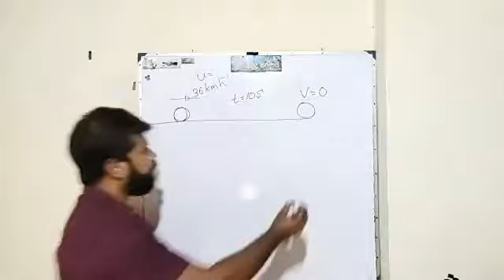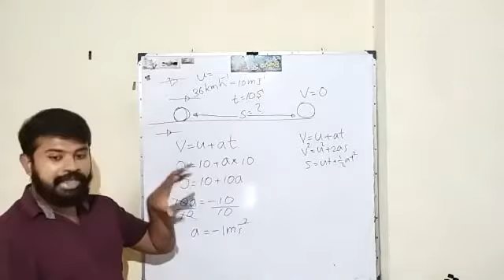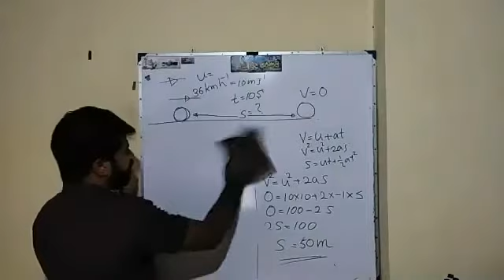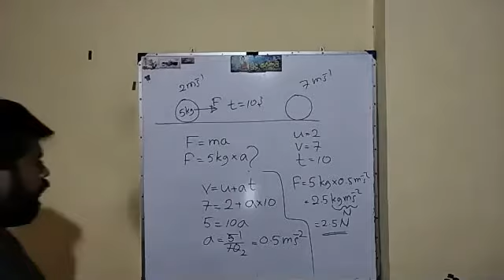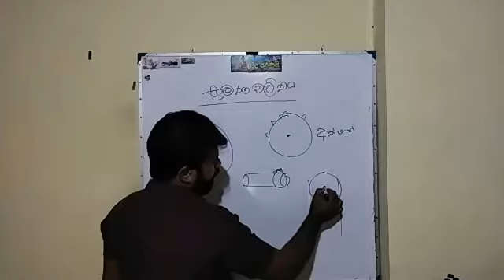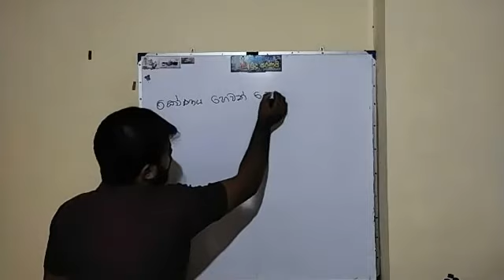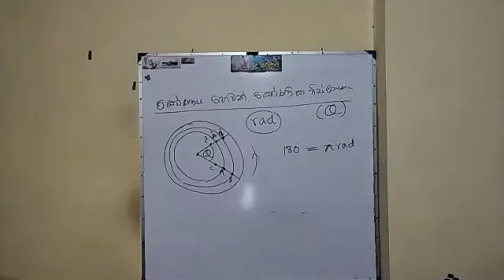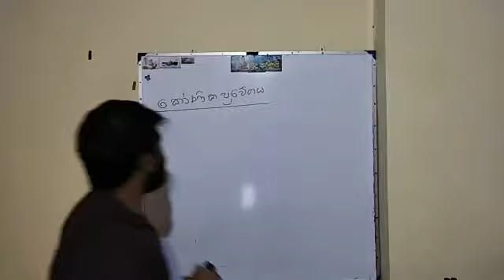භ්‍රමණ චලිතය 2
devinda senarathna (B.Sc.Physical Science)